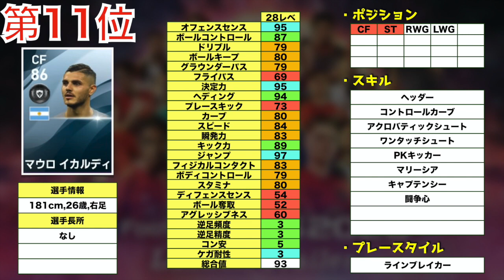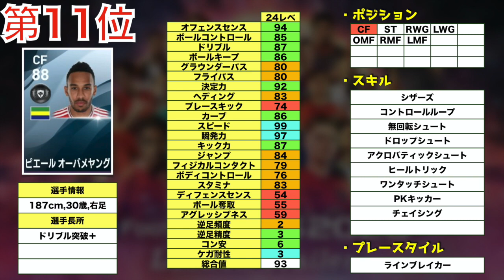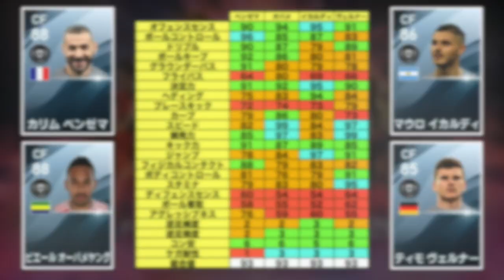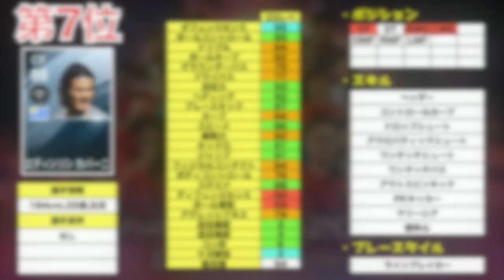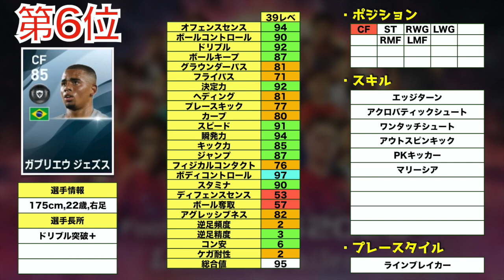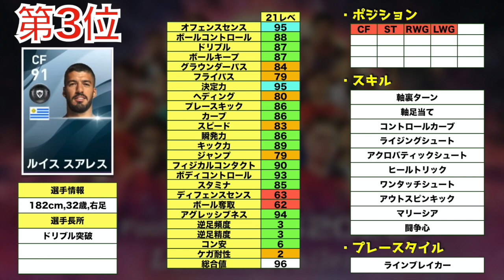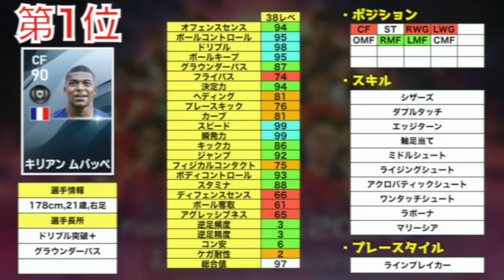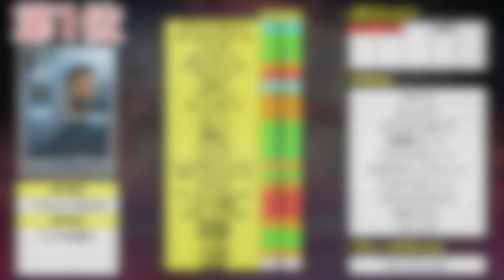ラインブレイカーNo.1決定戦！あのレジェンド選手は○位！！【ウイイレアプリ2020】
はい、ど〜も〜